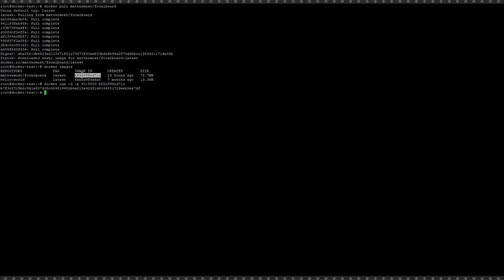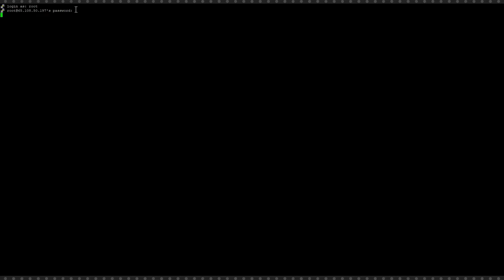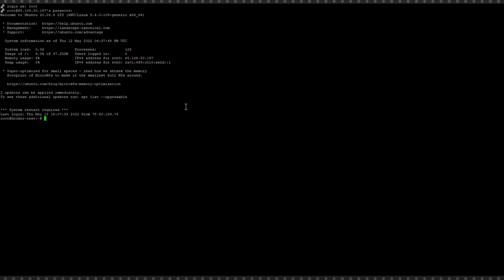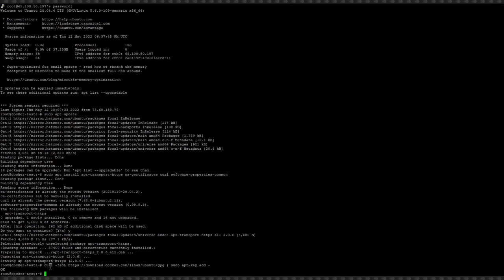Как установить Docker на собственный сервер на Ubuntu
Docker это программное обеспечение для установки приложений на собственный выделенный сервер. Rocket.Chat, Mattermost, Jitsi: все это имеет открытый исходный код и может быть установлено вами и только для вас. Притом абсолютно бесплатно.

Но понятно, что для неподготовленного пользователя сам процесс установки представляется чем-то из области высшей математики и вот Docker существует для того, чтобы это представление изменить. В сегодняшнем скринкасте Вова Ломов за три минуты не только устанавливает сам Docker на сервер на Ubuntu, но и устанавливает на этот сервер при помощи Docker таск-менеджер Focalboard. Что называется, делайте выводы.

0:13 Устанавливаем Focalboard с помощью Docker (Демонстрация)
1:30 Авторизовываемся на сервере, смотрим операционную систему
2:12 Заходим на Docker Docs и находим команды установки
2:36 Начинаем установку Docker
3:12 Заканчиваем установку Docker